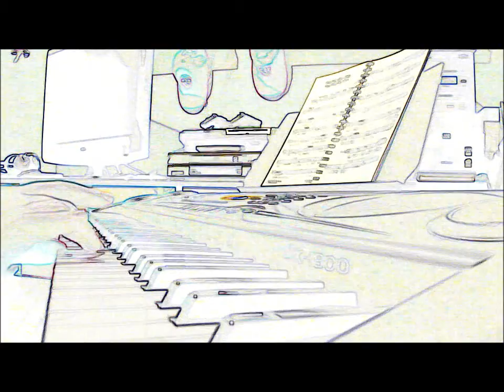Poupée de cire, poupée de son - France GALL (COVER) (HD)